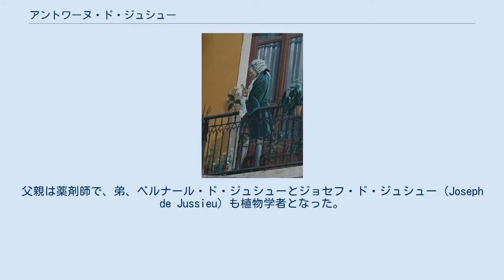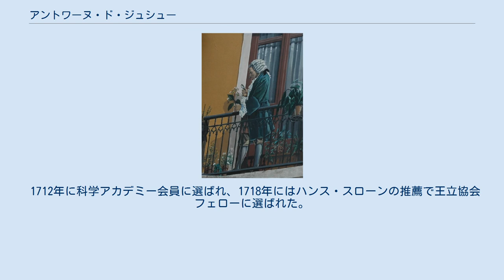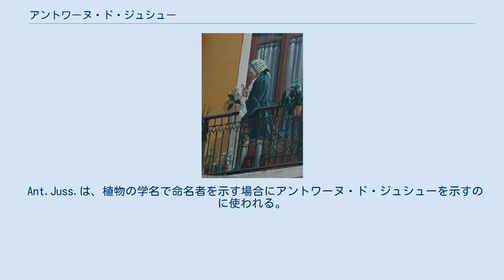アントワーヌ・ド・ジュシュー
アントワーヌ・ド・ジュシュー（Antoine de Jussieu、1686年7月6日 - 1758年4月12日）は、フランスの医師、植物学者である。
 リヨンに生まれた。
父親は薬剤師で、弟、ベルナール・ド・ジュシューとジョセフ・ド・ジュシュー（Joseph de Jussieu）も植物学者となった。
リヨンのイエズス会の学校で学んだ後、モンペリエ大学の、Pierre Magnolに医学と植物学を学んだ。
1707年に医者の資格をとり、トレヴォー（Trévoux）で医師をした後、1708年にパリに出て、王立植物園のジョゼフ・ピトン・トゥルヌフォールのもとで植物学の研究を続けた。
1710年にディスナール（Antoine-Tristan Danty d'Isnard）の後を継いで、王立植物園の学芸員となった。
1710年にベルナール・ド・ジュシューとともにフランス、スペイン、ポルトガルなどを調査旅行した。
1715年に最初の科学的な論文として、自ら種から育てたコーヒーノキに関する論文を書き、後にジュシューはレユニオン島など各地の植民地でコーヒーノキの栽培を試みた。
古生物学等の分野でも化石の研究を行い、アンモナイトを動物に分類する論文や先史時代人類の火打ち石の使用についての論文などを書いた。
分類学の分野では葉緑素などの光合成色素をもたない真菌類を植物から分離することを主張した。
 1714年に、フランスの植物学者、ジャック・バルレリエの残した植物銅版画を、『フランス、スペイン、イタリアの植物図』（Icones Plantarum per Galliam, Hispaniam et Italiam observatæ）し、1719年にツルヌフォールの『基礎植物学』（Institutions Rei Herbariae）の3訂版の編集を行った。
 1712年に科学アカデミー会員に選ばれ、1718年にはハンス・スローンの推薦で王立協会フェローに選ばれた。
 Ant.Juss.は、植物の学名で命名者を示す場合にアントワーヌ・ド・ジュシューを示すのに使われる。